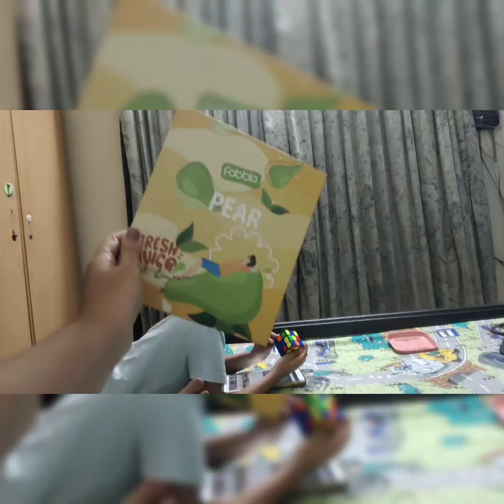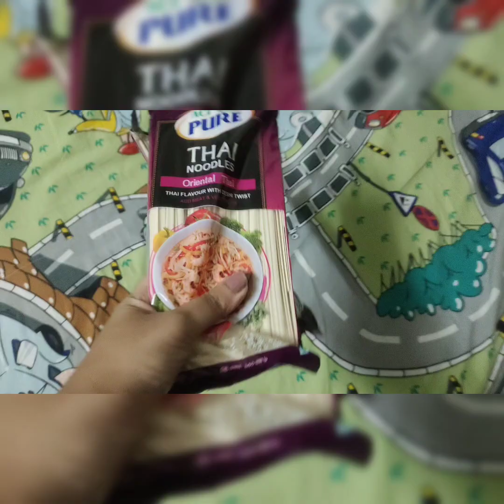সপ্তাহ শুরু ||পরিবারের সাথে সময় কাটিয়েছি ||ডেইলি ভ্লগ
এবার সপ্তাহ শুরু করলাম পরিবারের সাথে,খাওয়া দাওয়া হেলে দুলে কেটে গেলো দুই তিন দিন।
সবাই কে আমার নতুন ভ্লগ দেখার আমন্ত্রণ জানাচ্ছি।